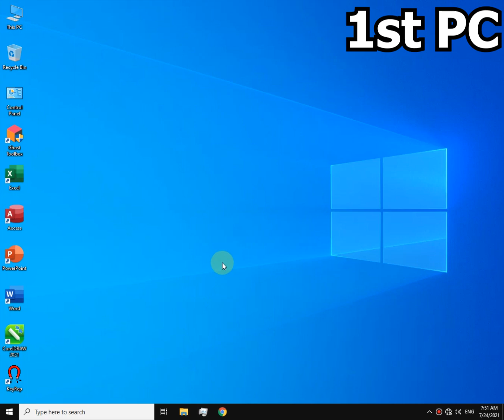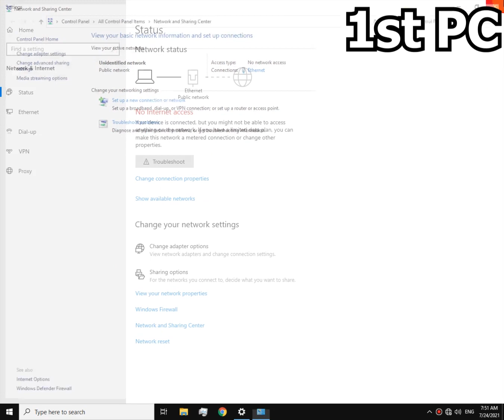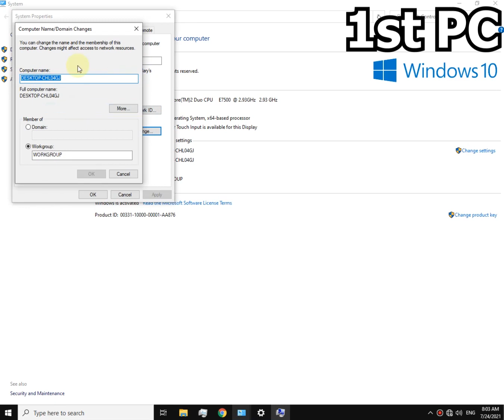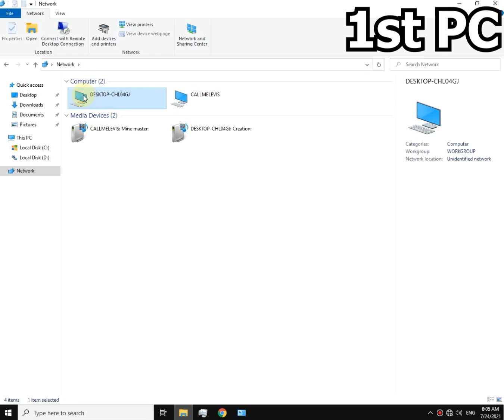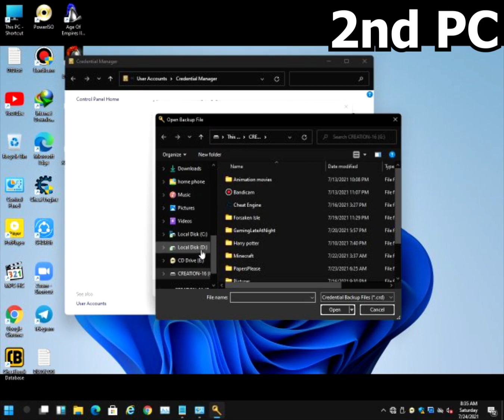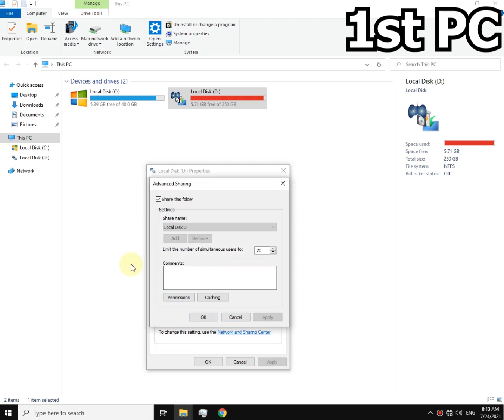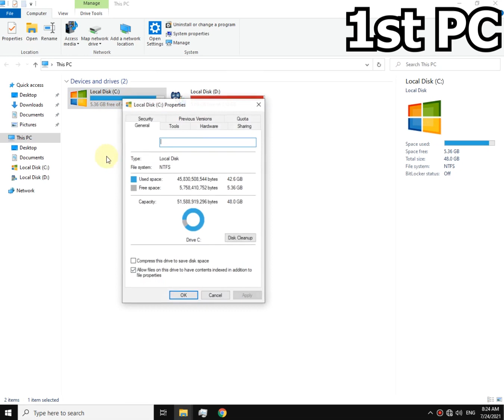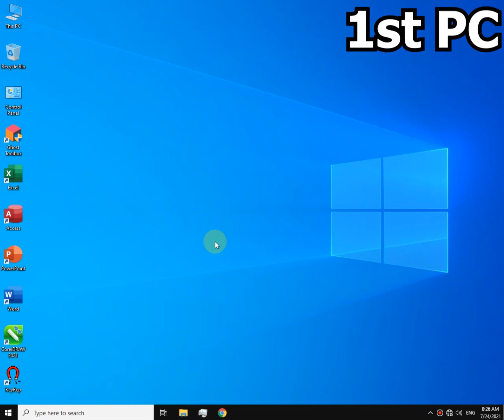How to Prepare 2 PCs for LAN (Offline) Multiplayer Gaming + File Sharing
Hey everyone,

Today I'm talking about Lan Multiplayer Gaming.

Edit: Here's a new tutorial on preparing pc for Lan gaming. This one is easy and short.

Sorry for the bad quality in 2nd PC :(

Step 1:- Connect both PCs with a LAN Cable. (Note: Doing this without a router gonna let you connect only two PCs. If you wanna connect more than 2 PCs, you gonna have to use a router)
Step 2:- Set up the advanced sharing settings.
Step 3:- Set up the credentials.
Step 4:- Share the files. (Note: Optional for LAN Gaming)

*Guys don't forget to turn Firewall off!

That's all you have to do.

Timestamps:

00:00 - Intro
01:38 - Advanced Sharing (Host)
03:17 - Advanced Sharing (Client)
03:30 - Test Settings
03:50 - Credentials (Host)
07:37 - Credentials (Client)
08:05 - Test Credentials
08:35 - File Sharing (Host)
09:53 - File Sharing (Client)
10:17 - Access Denied?
10:33 - Solution
12:20 - Map Network Drives
13:20 - Outro

If the video was helpful for ya,

My next video will be Age of Empires II Lan Multiplayer tutorial.

lan multiplayer games pc
how to connect two pc using lan cable
how to connect 2 laptops using lan cable
lan games